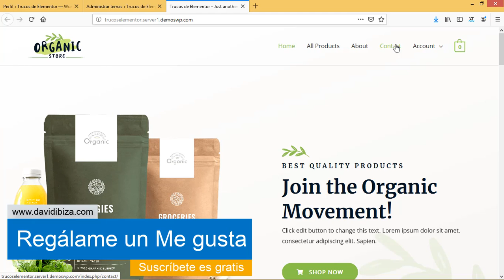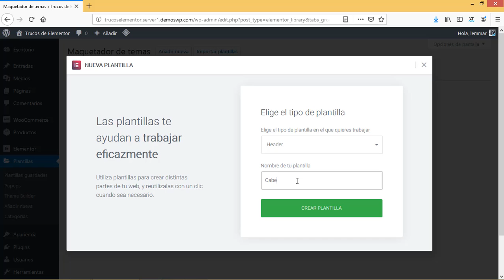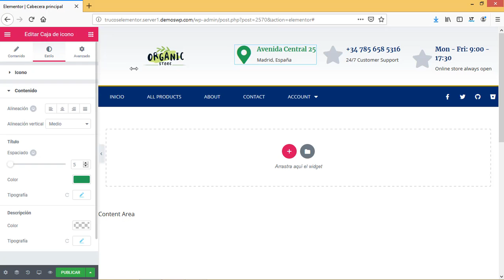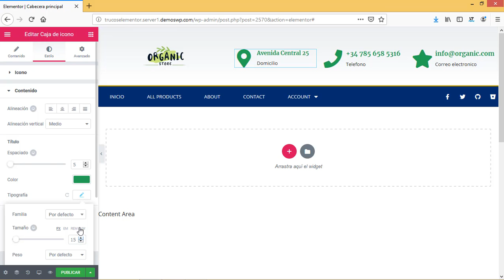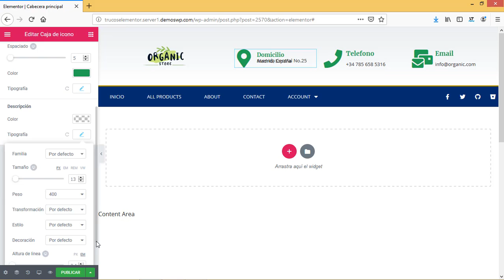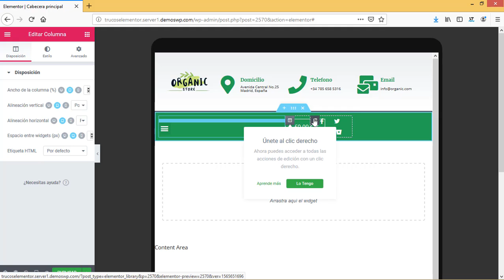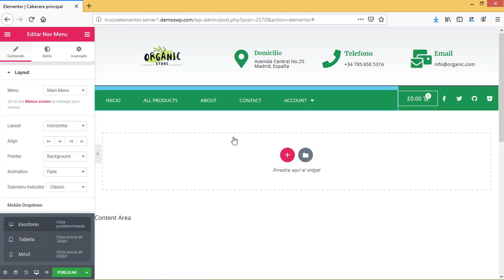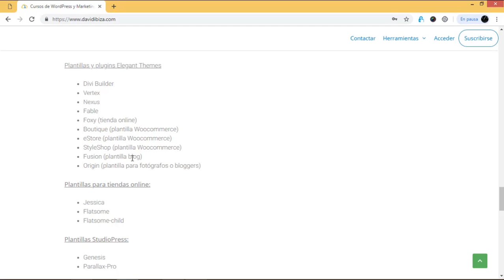Plantilla de cabecera - Curso de Elementor PRO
Seguimos con nuestro curso de Elementor Pro  en esta ocasión seguimos con las plantillas y lo haremos creando una para la cabecera de nuestro sitio.

¿Aún no tienes Elementor Pro?* Puedes ver todas sus características y precio desde o descargarlo gratis desde mi zona premium en su última versión.